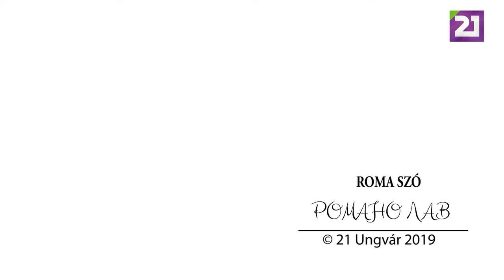TV21 UNGVÁR - ROMA SZÓ. 24. ADÁS -ROM SPORT BOKSZ KLUB (2019.09.06.)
A Roma Szó soron következő adásában megismerkedhetünk a munkácsi Rom Sport boksz klubbal, valamint annak alapítóival és sportolóival. Tartsanak velünk!